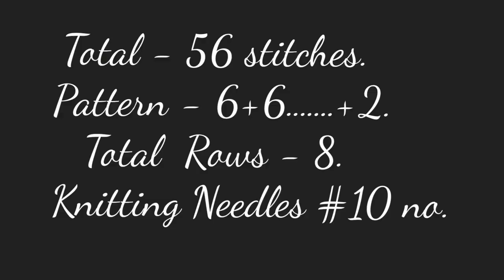New knitting design/pattern #875 for cardigan, sweater, jacket, frock ||in hindi